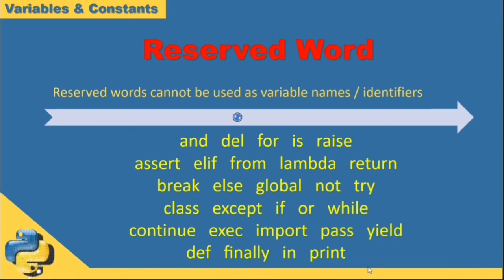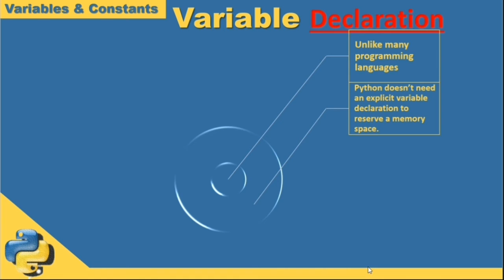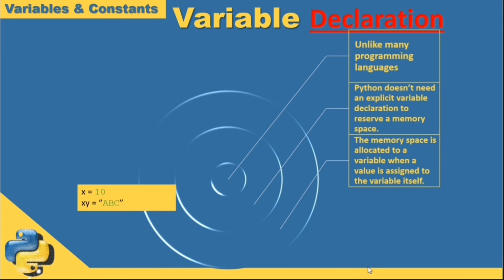Part 9 Python for Beginners | Reserved words in Python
3. Learn Excel From Beginning